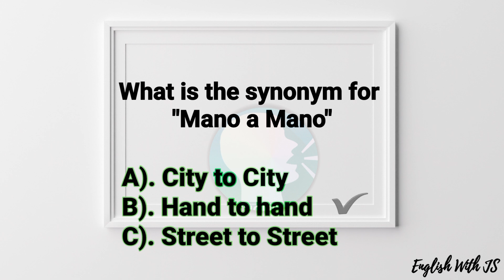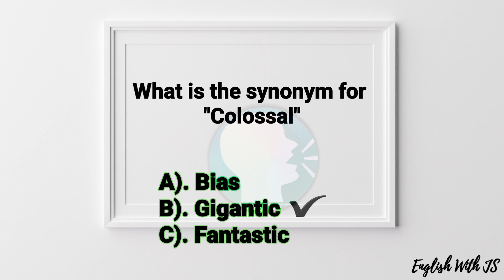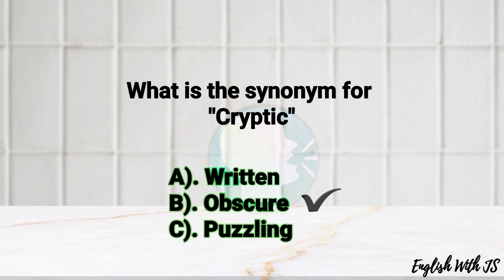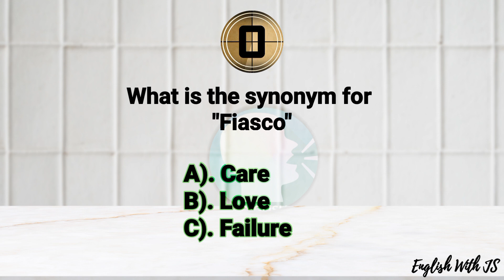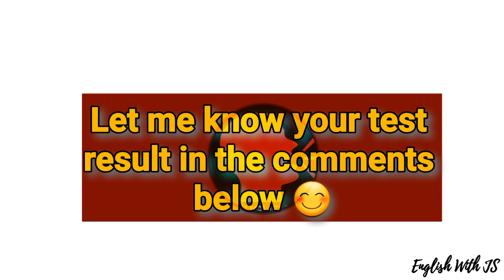Synonyms Quiz| Can You Pass This?| English With JS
SYNONYMS QUIZ:
Can you score 10/10 ..
This QUIZ improve your vocabulary.

English Grammar Quiz for Beginners In this English Grammar Quiz video there will be 10 questions, and you will get 10 seconds to answer. Pause the video if you need more time.  In this  videos you can improve your English Grammar. Comment your score in the comment section. Keep practicing the English Grammar.